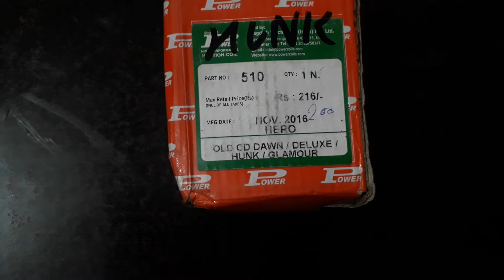Ignition coil/H.T coil unboxing | Power H.T Coil CD Dawn, Deluxe,Glamour, Hunk